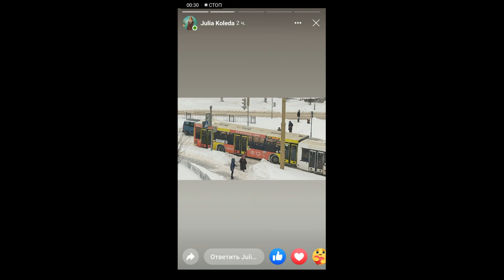Ситуация на дороге в центре Гродно (9 февраля 2021 года)